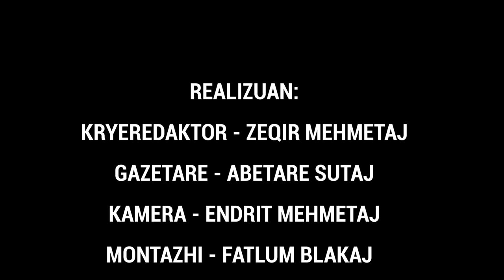Me shqiptarët e Izmirit në Turqi - Pjesa 1